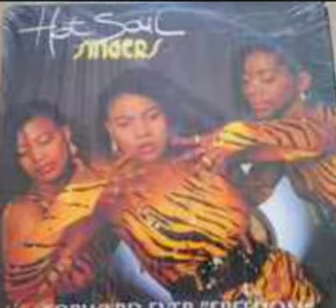Hot Soul Singers - Forward Ever Freedom (1990)